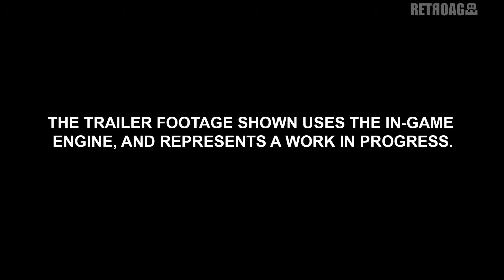Total War: Attila [Mac, PC Win, Linux] Ashen Horse Promo Video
Total War: Attila [Mac, PC Windows, Linux] Ashen Horse Promo Video